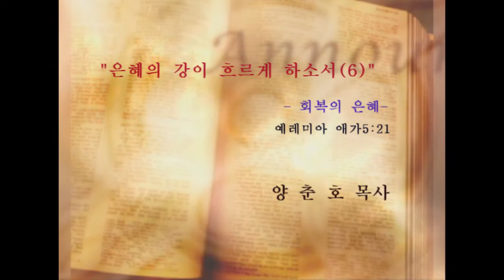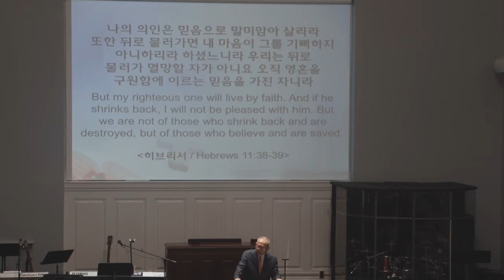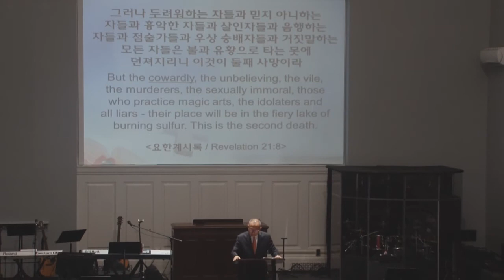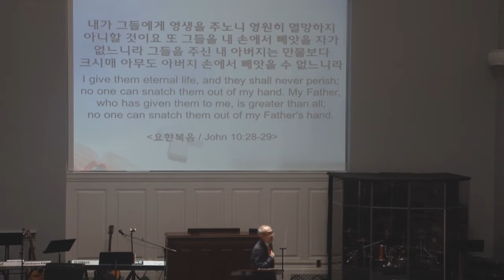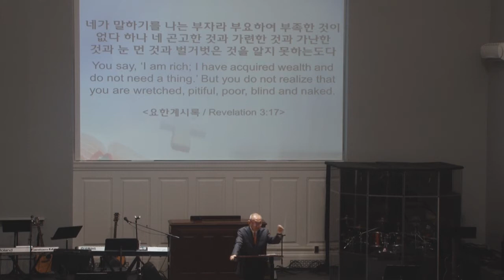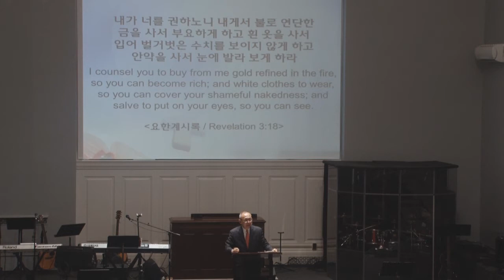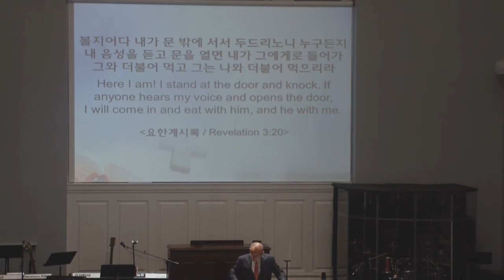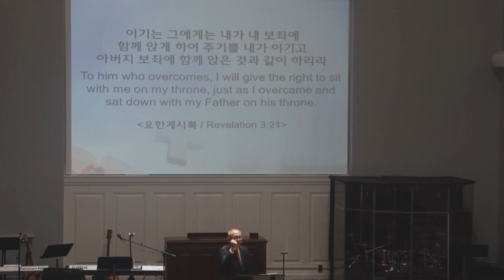은혜의 강이 흐르게 하소서(6): 회복의 은혜 - 올네이션스 교회 양춘호 목사